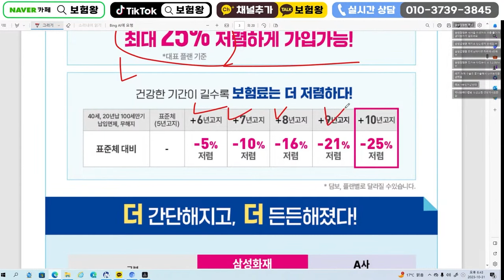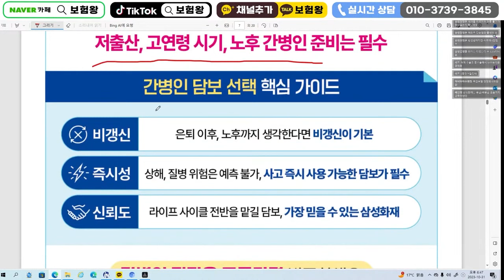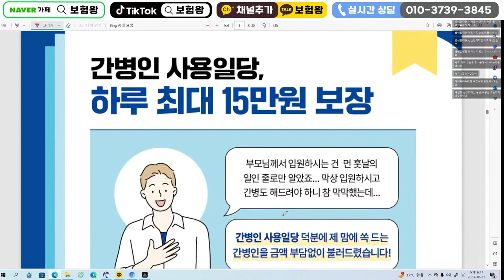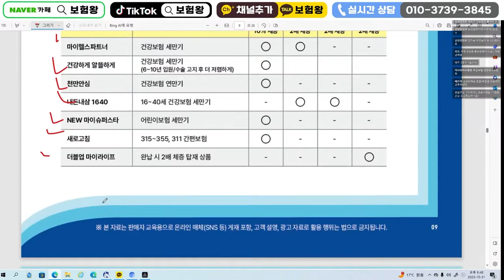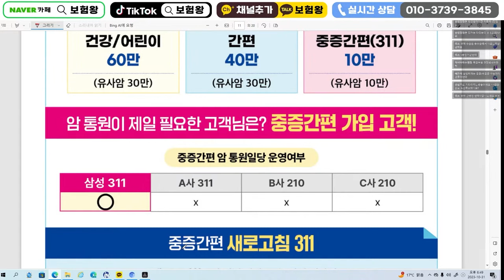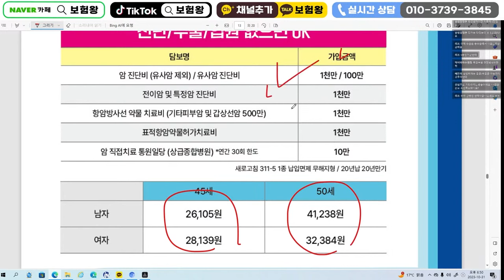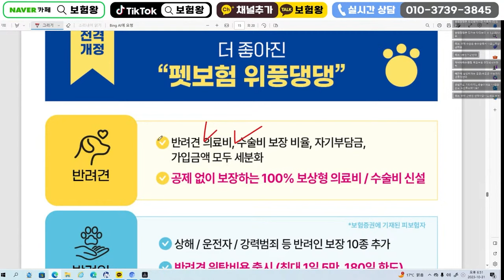11월 삼성화재 신상품안내!! (10년고지 28%할인)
안녕하세요~~

삼성화재 신상품을 소개합니다
28%할인된  보험으로 추천합니다

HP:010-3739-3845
카톡친구추가:r2an
카톡플러스친구:보험왕검색